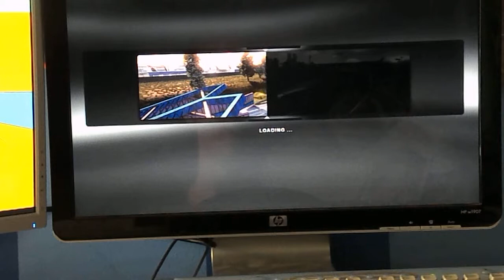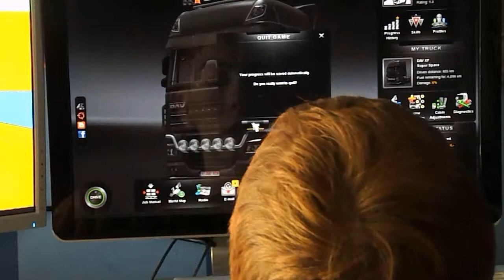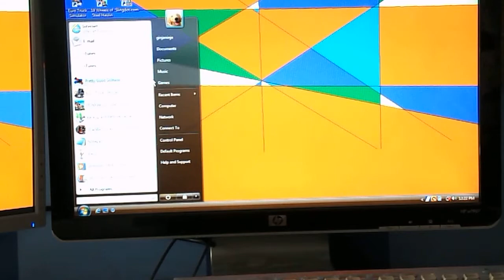camera position trial